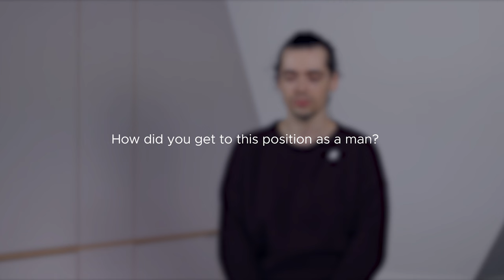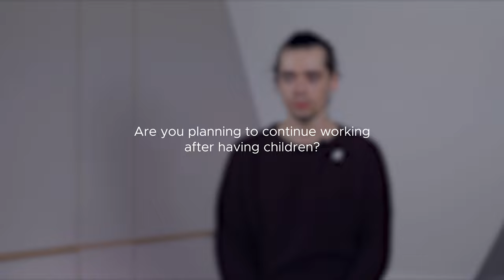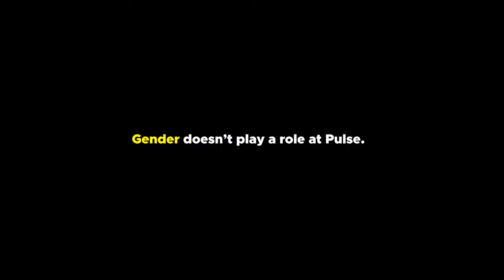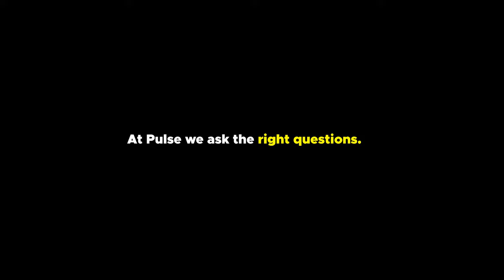Men Answer Questions Typically Asked to Women | IWD | Pulse Advertising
For this year’s International Women’s Day we asked some of our male employees questions that are typically asked to women. How would you respond?

Gender doesn't play a role at Pulse.
80% of our workforce and 66% of our senior management is female.
ASK THE RIGHT QUESTIONS.

About Pulse Advertising:
As market leaders, we create the right stories, for the right people, in the right place. We have global offices in Hamburg, Berlin, London, Milan & New York City. We are official partners of Instagram, Facebook, TikTok, Google and Snap.
Our work has been recognised by Forbes as 30under30, Influencer Marketing Awards and TEDx, amongst others, and are on the Forbes Agency Council.

The video content is for informational and educational purposes only.